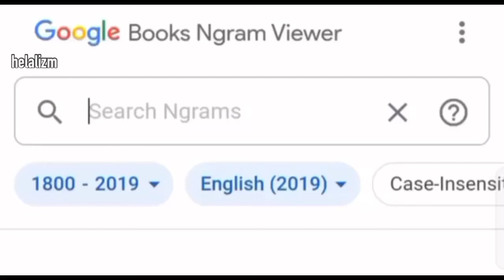Google Books Ngram Viewer Meme - Ottoman Empire @helalizmv2